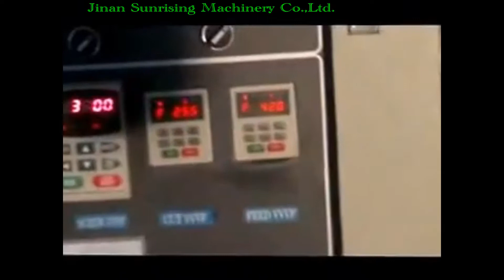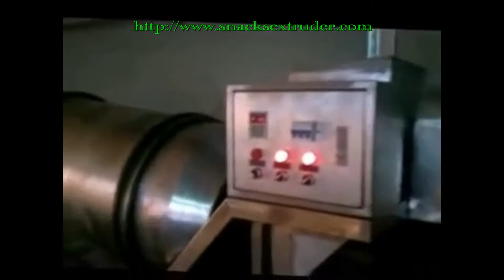dry pet food processing line